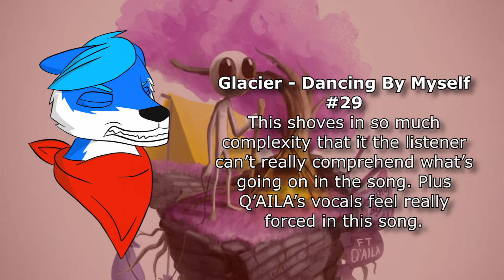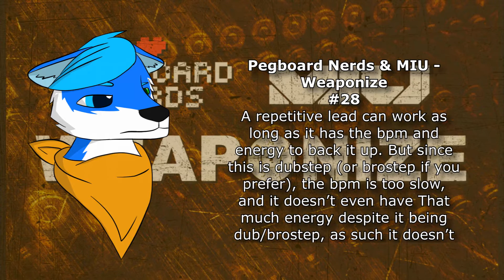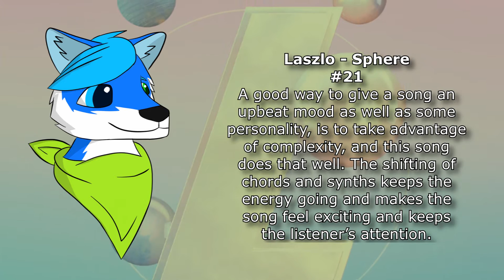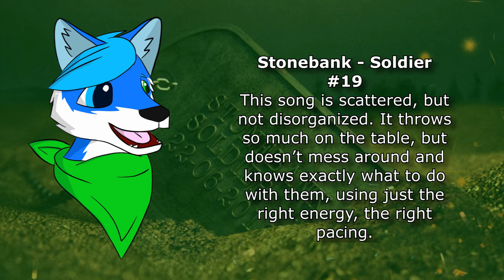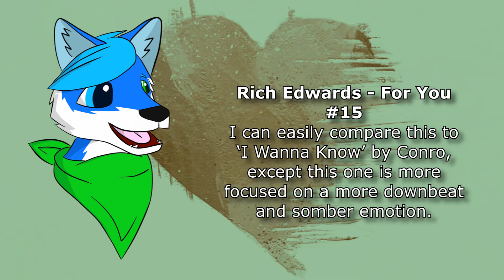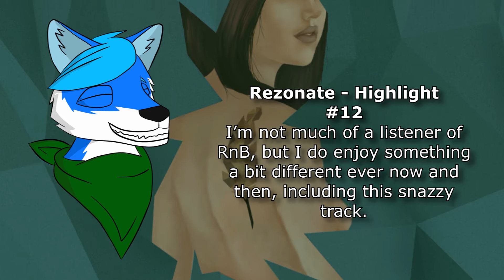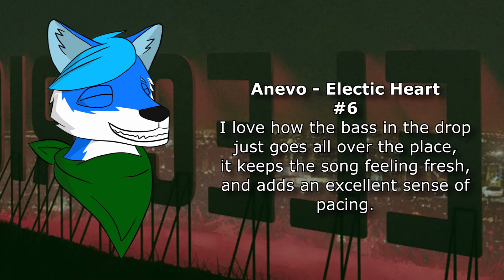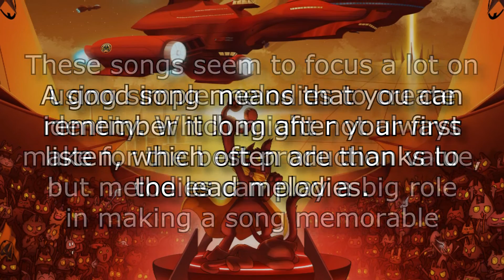Mcat Rankings: Monstercat 028 - Uproar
Next in the numbered album saga, we move on to 028, and man did I had a blast ranking this one.

Intro & Outro Music:
Title: Falling by Project 46 & Felicity from Summer Feels EP